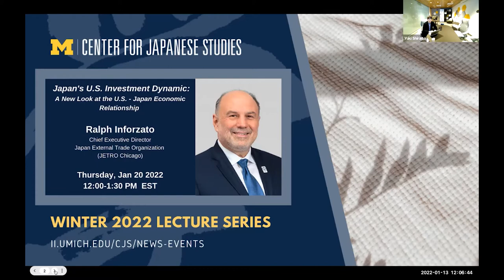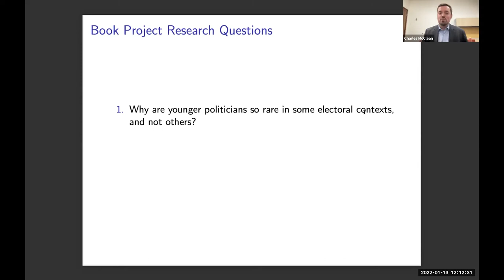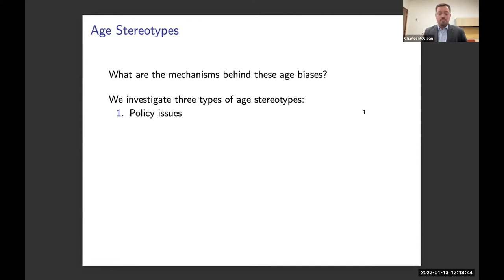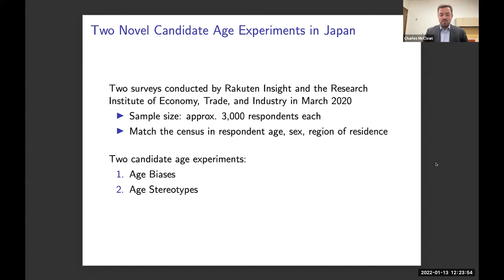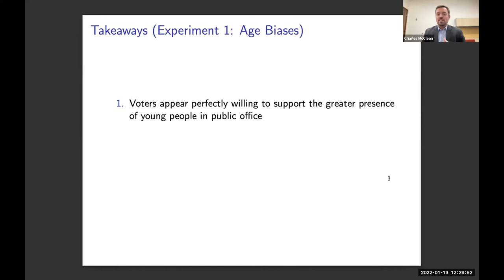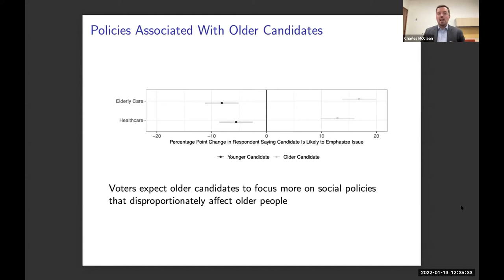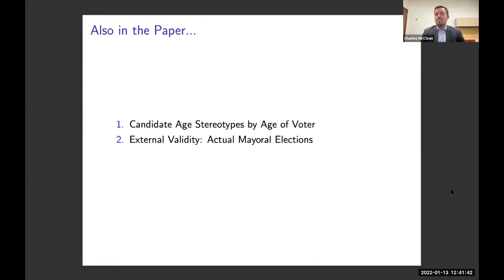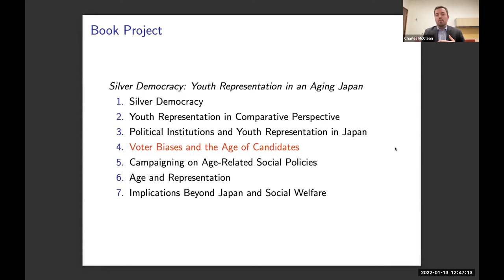Too Young to Run? Voter Evaluations of the Age of Candidat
Charles McClean, Toyota Visiting Professor, Center for Japanese Studies, University of Michigan

In Japan, as in most countries, elected officials tend to be older than most of the constituents they represent. Is this because voters generally prefer older politicians to younger ones? In this study, we manipulate the photos of hypothetical candidates via age regression and progression software in a survey experiment to examine age biases and stereotypes among Japanese voters.

Charles McClean is the Toyota Visiting Professor at the University of Michigan’s Center for Japanese Studies. His research focuses on the politics of age and aging, political institutions, social welfare, representation, and local politics. Previously, he was a Postdoctoral Fellow in the Program on U.S.-Japan Relations at Harvard University. He received a Ph.D. in Political Science from UC San Diego, an M.A. in Regional Studies: East Asia from Harvard University, and a B.A. in International Relations and Japanese from Tufts University.